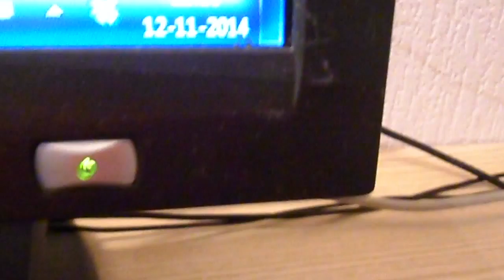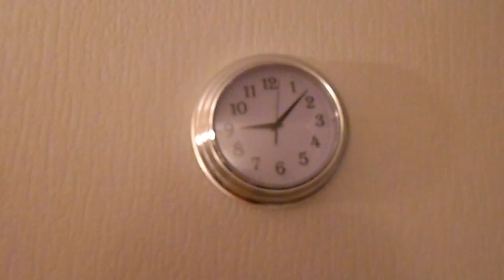Geboor in mijn oor